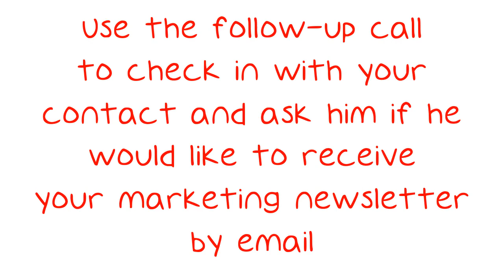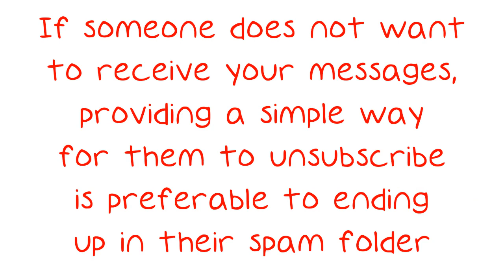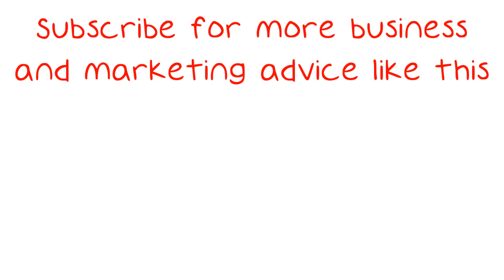Great Email Marketing Tips To Help Your Business Grow.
Great Email Marketing Tips To Help Your Business Grow. When you are trying to market your business, it can be hard to know which marketing techniques to focus on. Email marketing can be a strong, fundamental part of any marketing plan. Here are some useful email marketing tips to strengthen your overall marketing strategy, and to build your bottom line. Follow up with contacts you meet at trade shows.